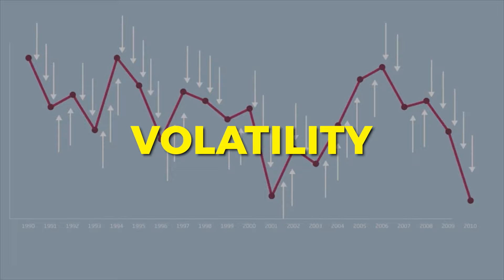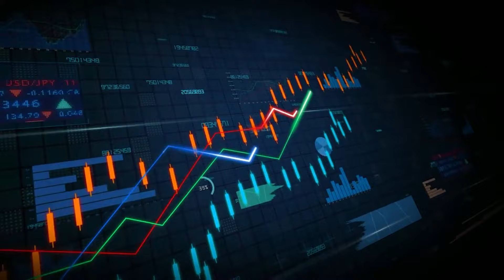How To Manage Stress While Studying For Banking Exams ? 😱 Ultimate Stress Management Guide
Feeling stressed while studying? Don't worry, in this video we'll share some helpful tips to relieve stress and anxiety instantly.

From breathing exercises to creating a study schedule, these simple steps can make a big difference in managing stress and improving your studying experience. Watch now and say goodbye to the overwhelming feeling of stress while studying!

📌Click on the link below to explore more about batch

📌Batch Offerings:
1. Interview Preparation
2. Soft Skills
3. Banking and Finance Professor
4. Extensive career support
5. Experiential learning
6. Affordable Learning

To know the answers of all your questions?